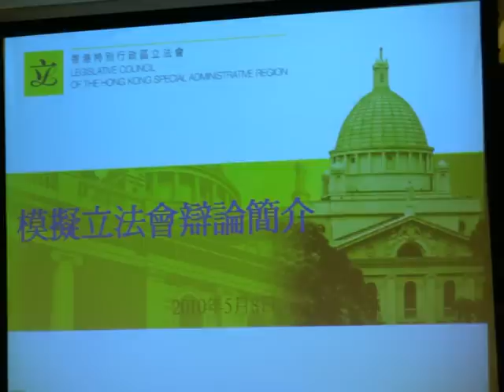模擬立法會辯論2010 (Part 1)